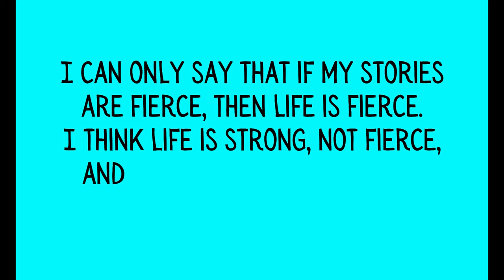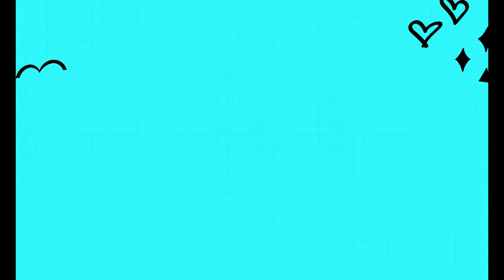Creating Remarkable Connections with NFL Women with Cynthia Zordich (Ep 99)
“Passion to me has been constant but changing, all the time!” - Cynthia Zordich

Cynthia Zordich is the wife of former NFL Safety Michael Zordich (Jets, Cardinals, Eagles) and the mother of former NFL fullback Michael V. Zordich (Carolina Panthers).

She is also the founder of NFL Thread, the LinkedIn for NFL women, and the editor of The Playbook, an off-season annual distributed to current and former NFL players and families.